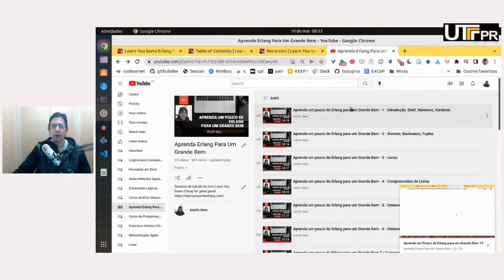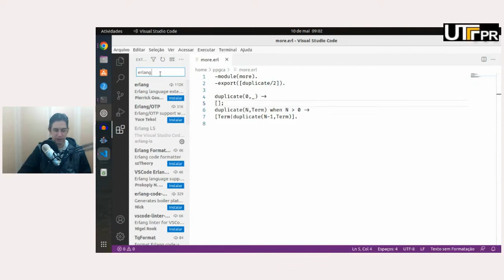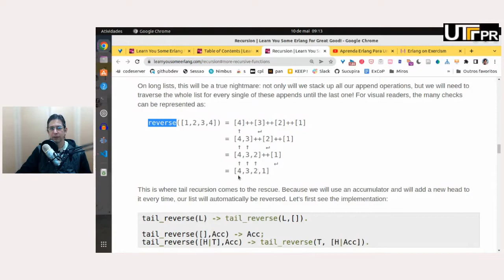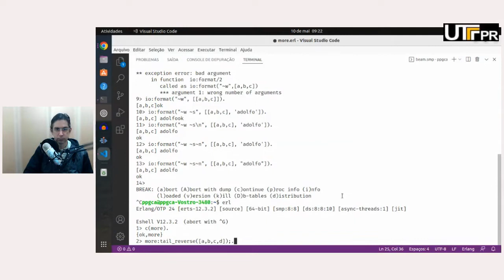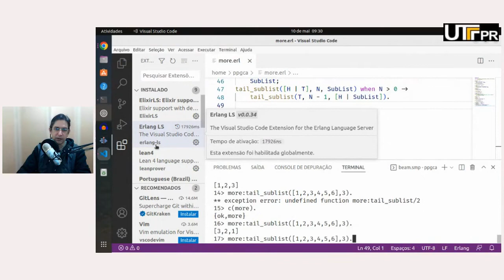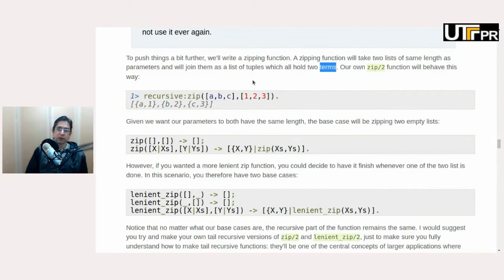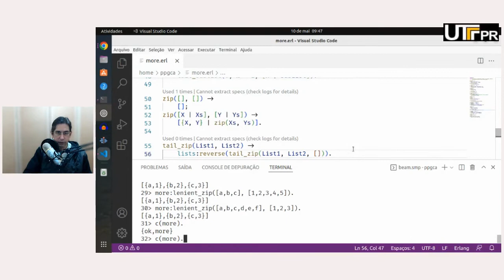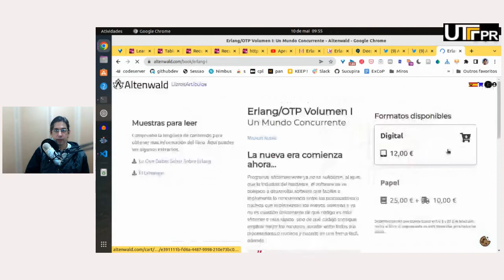Erlang: Mais Funções Recursivas (com Recursão de Cauda) - APEGB 20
Este vídeo faz parte da playlist "Aprenda Erlang Para Um Grande Bem" que segue o livro Learn You Some Erlang for great good! de Fred Hébert